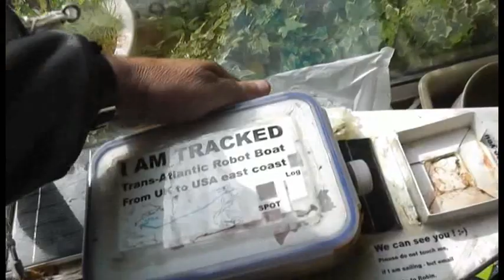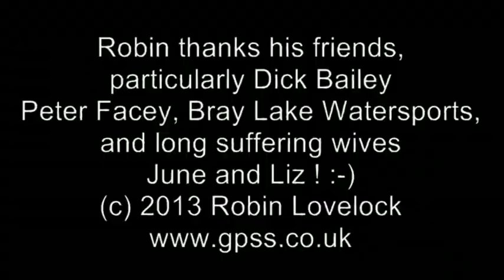Snoopy's October 2013 Atlantic Attempt on his Robot Boat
This 10 minute video shows Snoopy's October 2013 attempt to cross the Atlantic, from shore to shore. For more detail see the robot boat page on our website. In brief, Snoopy had no problem getting away from the shore in FLAT conditions - not like in March 2013, when Robin and Dick took a swim. This time he was rescued after hitting land !